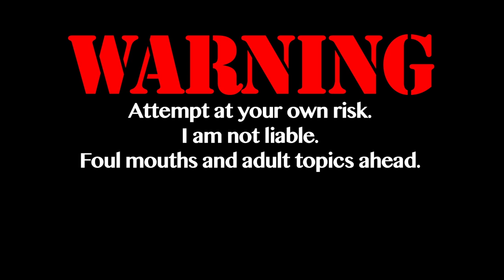Miata cupholder happy customers! S03E12